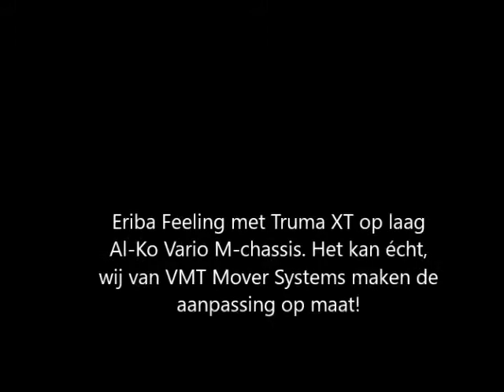Eriba Feeling met Truma XT aangepaste versie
Op deze Eriba Feeling met laag Al-Ko Vario M-chassis hebben wij een Truma XT gemonteerd. De aanpassingen die hiervoor nodig zijn maken wij per caravan op maat. Op deze manier kan op deze caravan met zeer laag chassis toch de mover van de keuze van de klant worden gemonteerd. De Truma XT heeft een traploze besturing met 100% behoud van kracht en een gelijkloopregeling